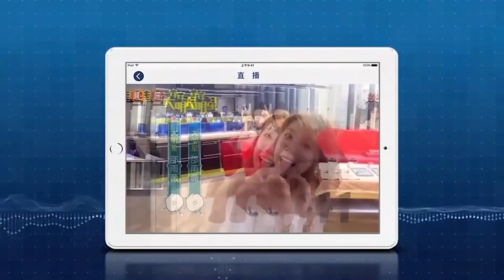魔獸解鎖台灣髮廊「發生1悲劇」 他震驚狂喊：快停下來｜娛樂星聞